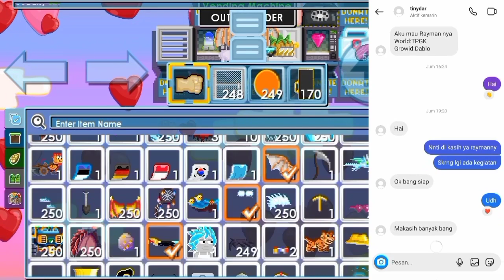Free Legendary rayman? | Growtopia cps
next video gw akan ganti nama channel youtube ku guys di karena kan nama herbig di reall gt itu terkena clone!!